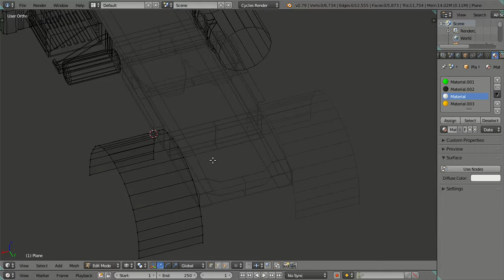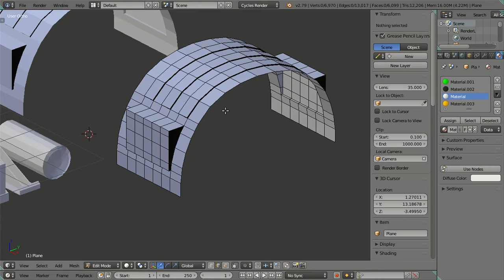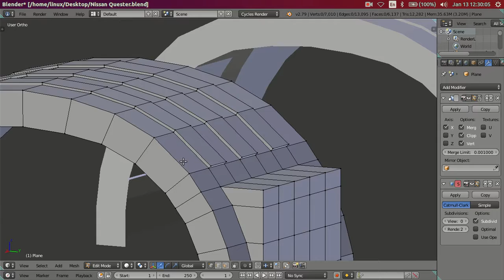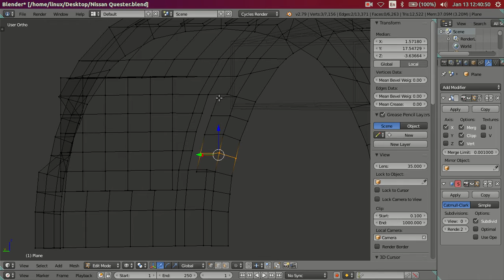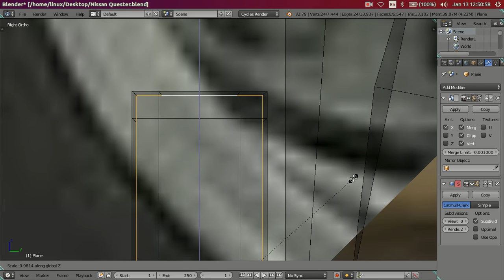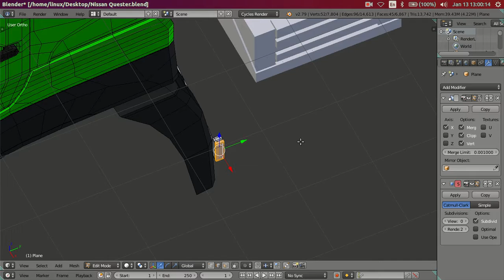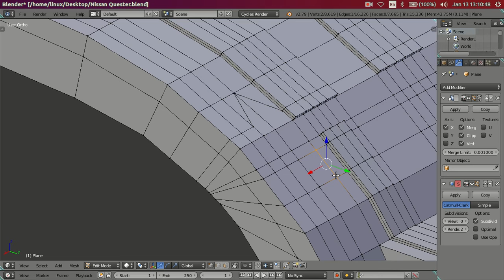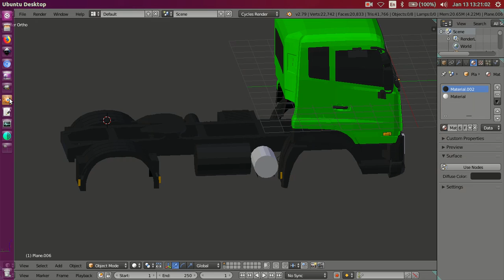3D Modeling Nissan Quester GKE 280 Truck in Blender 2.79 Cycles Render - Part 17